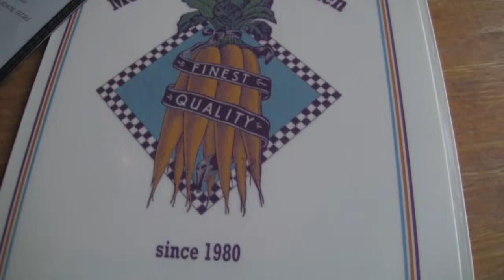Mother's Cafe and Garden "The Place" in Austin Texas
Mother's is an outstanding vegetarian restaurant in Austin! The food is amazing and the atmosphere is very cool with lots of plants and comfortable spaces! Mother's is a garden to table restaurant and is definitely "Where its at for LocalCiao" in Austin Texas!